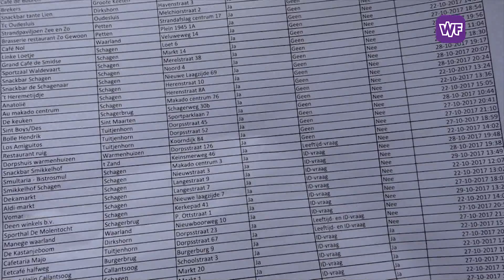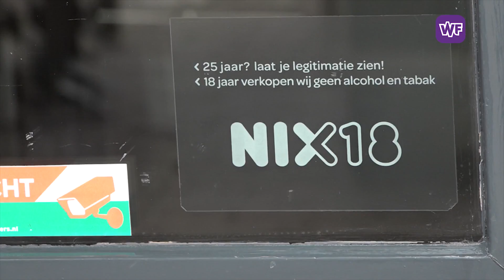Hoorn wil namen alcoholovertreders openbaar maken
De gemeente Hoorn overweegt een lijst te maken van horecazaken, supermarkten en sportkantines waar minderjarigen alcohol kunnen kopen